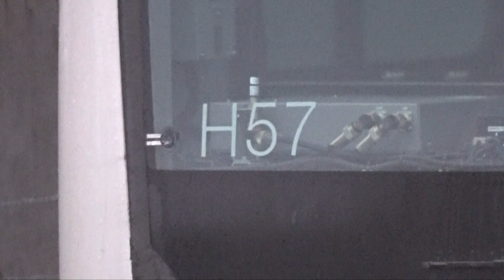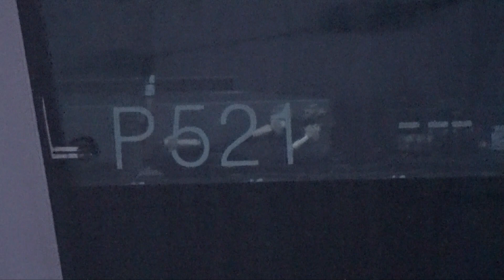【トタH編成がグリーン車を増結して留置】6両編成の中央線E233系トタH57編成がグリーン車を増結して8両化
7月12~13日にかけてJ-TREC横浜を出場した中央線E233系0番台のグリーン車が甲種輸送されました。
そして豊田車両センターに到着後、6両のトタH57編成がグリーン車を増結して8両になりました。
中央線E233系0番台のグリーン車のサービスは本来2023年度末から開始でしたが、半導体不足の影響により1年程度は遅れる見込みになりました。
その関係で、早くても2024年度以降になるものと見られます。

今回、E233系0番台トタH57編成がグリーン車増結した理由としては将来的に12編成(または8両編成)で運行する際の乗務員訓練などで使用する目的ではないかと推測されます。
なお号車ステッカーに関しては、グリーン車増結しても6両編成のままの状態になっていました。

今後も中央線E233系0番台はトイレ設置だけでなくグリーン車増結がされると思われます。

おまけとして豊田に留置している209系1000番台やワンマン化改造をされたアドベンチャーラインラッピングのP521編成も収録してきました。

グリーン車サービス再延期の理由について
(2022年4月27日掲載)

■輸送サービス変革
● 中央快速線グリーン車の導入※2 に向けた工事や車両の新造を進
めます。
※2 グリーン車両の新造計画が世界的な半導体不足の影響を受けており、2023年度末を予定していたサービス開始が少なくとも１年程度遅れる見込みです。

関連動画
①【再び延期に】中央線E233系0番台 グリーン車設置がある理由で再延期に ~2023年度末に開始予定が再び延期することに~

②【中央線のグリーン車がついに登場】中央線E233系0番台グリーン車 J-TREC横浜を出場して甲種輸送 ~ドアはなんと片開きではなく両開き~

中央線E233系グリーン車連結対応工事出場
①トタT37編成 : 2019年5月13日 東京総合車両センター
②トタT39編成 : 2019年7月4日 東京総合車両センター
③トタT41編成 : 2019年8月5日 長野総合車両センター
④トタH43編成 : 2019年11月8日 東京総合車両センター
⑤トタT42編成 : 2019年11月13日 長野総合車両センター
⑥トタH45編成 : 2020年2月10日 東京総合車両センター
⑦トタH44編成 : 2020年3月4日 長野総合車両センター
⑧トタH46編成 : 2020年5月1日 東京総合車両センター
⑨トタH47編成 : 2020年6月18日 長野総合車両センター
⑩トタT38編成 : 2020年7月18日 大宮総合車両センター
⑪トタH50編成 : 2020年9月4日 長野総合車両センター
⑫トタT1編成 : 2020年10月15日 大宮総合車両センター
⑬トタH52編成 : 2020年10月16日 東京総合車両センター
⑭トタH54編成 : 2020年11月30日 長野総合車両センター
⑮トタT2編成 : 2021年1月14日 大宮総合車両センター
⑯トタH57編成 : 2021年2月5日 長野総合車両センター
⑰トタH56編成 : 2021年3月2日 東京総合車両センター
⑱トタT3編成 : 2021年4月5日 大宮総合車両センター
⑲トタH55編成 : 2021年4月26日 長野総合車両センター
⑳トタT4編成 : 2021年5月27日 大宮総合車両センター
㉑トタH58編成 : 2021年6月4日 東京総合車両センター
㉒トタT6編成 : 2021年6月30日 長野総合車両センター
㉓トタT5編成 : 2021年8月11日 東京総合車両センター
㉔トタT7編成 : 2021年8月24日 大宮総合車両センター
㉕トタT10編成 : 2021年9月6日 長野総合車両センター
㉖トタT8編成 : 2021年10月18日 東京総合車両センター
㉗トタT9編成 : 2021年10月29日 大宮総合車両センター
㉘トタT13編成 : 2021年11月12日 長野総合車両センター
㉙トタT11編成 : 2021年12月28日 東京総合車両センター
㉚トタT12編成 : 2022年1月7日 大宮総合車両センター
㉛トタT17編成 : 2022年1月24日 長野総合車両センター
㉜トタT14編成 : 2022年3月2日 東京総合車両センター
㉝トタT15編成 : 2022年3月18日 大宮総合車両センター
㉞トタT20編成 : 2022年4月1日 長野総合車両センター
㉟トタT16編成 : 2022年5月18日 東京総合車両センター
㊱トタT18編成 : 2022年5月24日 大宮総合車両センター
㊲トタH48編成 : 2022年6月6日 長野総合車両センター
㊳トタT19編成 : 2022年7月13日 東京総合車両センター

グリーン車対応工事実施中(2022年7月13日現在)
東京総合車両センター
なし
大宮総合車両センター
トタT21編成
長野総合車両センター
トタT25編成

グリーン車対応工事未実施(2022年7月13日現在)
T22~T24,T36,T40,H49,H51,H53,H59

E233系グリーン車
①サロE232-1+サロE233-1 : 2022年7月12~13日

E233系グリーン車増結
①トタH57編成 : 2022年7月13日(暫定)